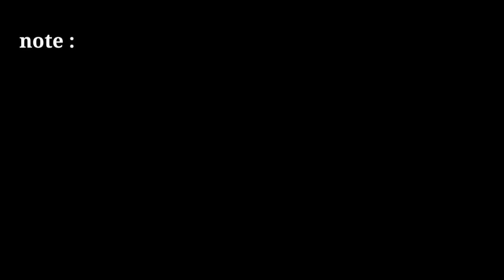no copyright breaking news green screen effects | free green screen news frame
news template

2021 news green screen template

news frame

news effect

4k free green screen footage news style lower third. 4 type

only tips